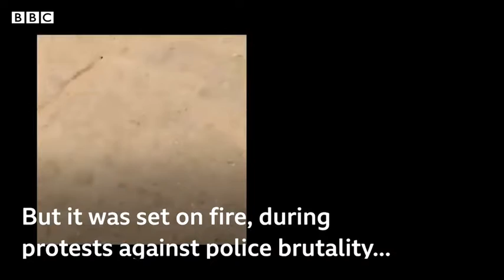Coronavirus hardship in Mexico, Nigeria and Bangladesh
Since April, the BBC’s Population reporter Stephanie Hegarty has been following three people, in three different parts of the world, who lost their jobs during the pandemic.

Their stories expose an emerging global crisis, as people struggle to make ends meet.

Director: Yousef Eldin

Camera: Gustavo Huerta & Ayo Bello

Producer: Ana Gabriela Rojas

Executive producer: Claire Williams